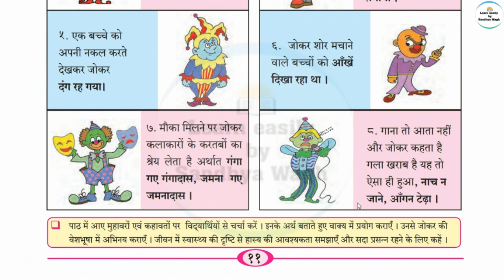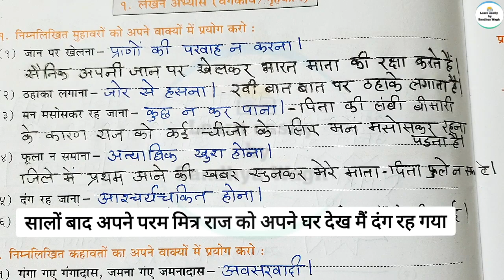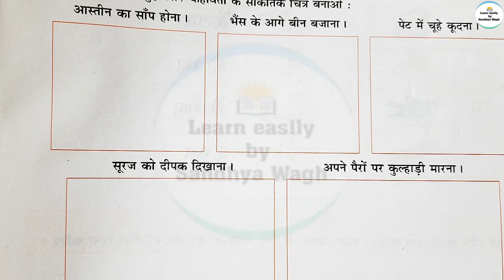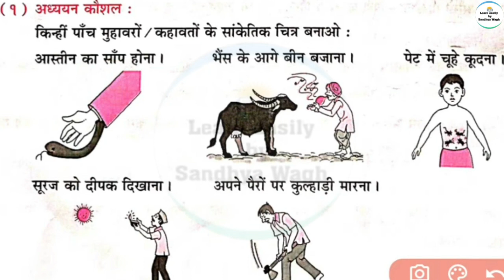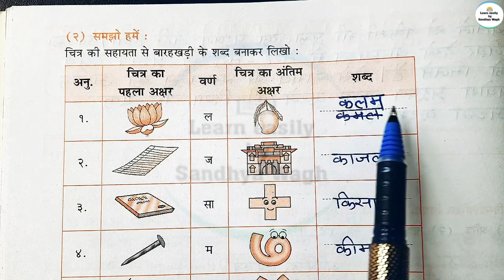4. Jokar Question Answers | जोकर स्वाध्याय | 6th Standard | Hindi Sulabhbharati | Maharashtra Board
Today's Topic:-
3. Uphar | Question Answers| उपहार स्वाध्याय | 6th Standard | Hindi Sulabhbharati | Maharashtra State Board